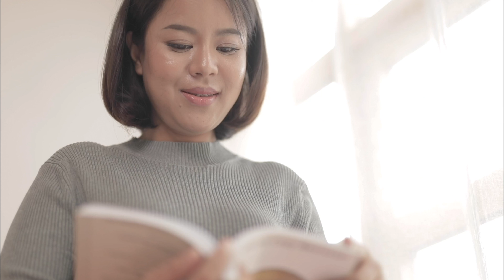Dr Seinn Episode 1 - 80/20 Rule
80% Mindset
20% Strategy